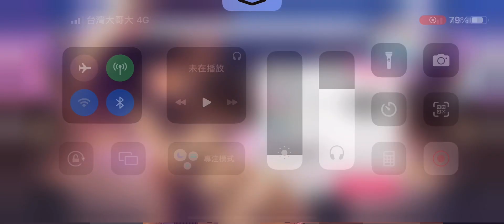バンドリ《ほな！》Expert (1 bad)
By Poppin Party